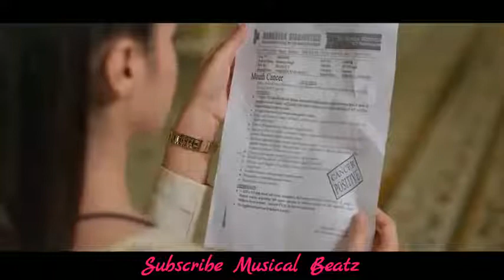Tumhe kya Kahe Shab tum kamal karte ho